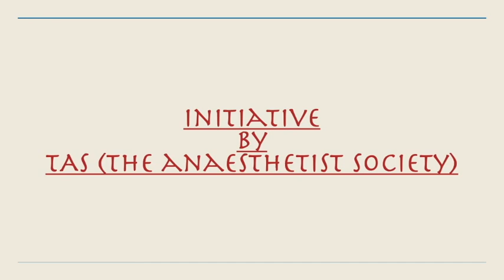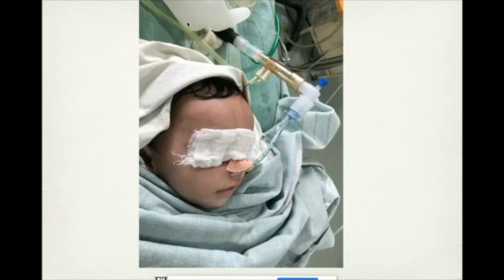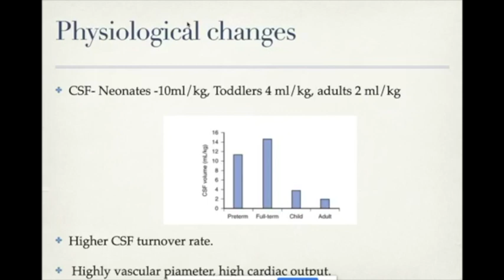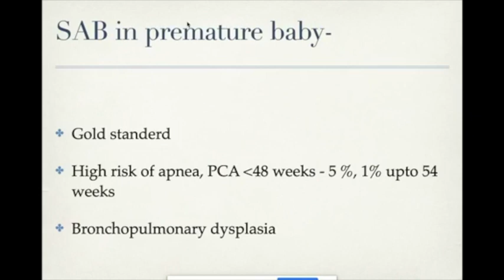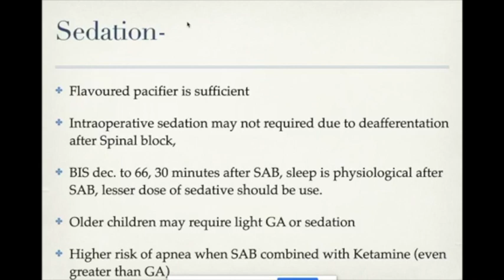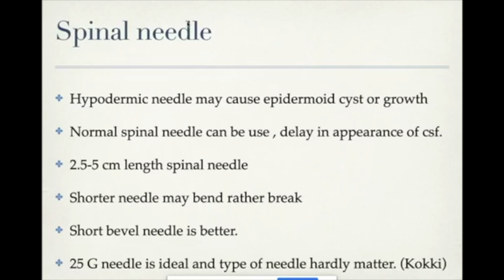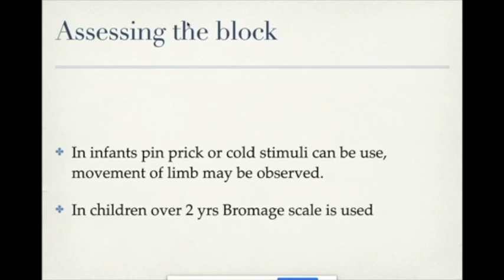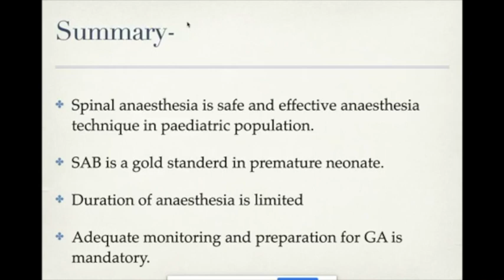PAEDIATRIC SPINAL ANAESTHESIA BY DR SHISHIR AGRAWAL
It is from facebooklivechallenge on facebook group TAS. We are discussing non covid topics in covid era. Please join group for attending such webinars regularly.